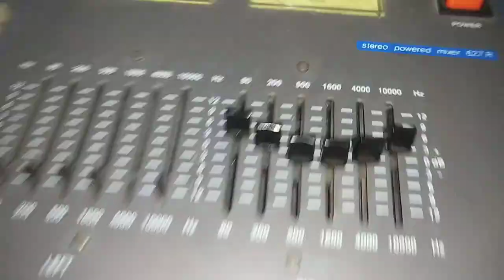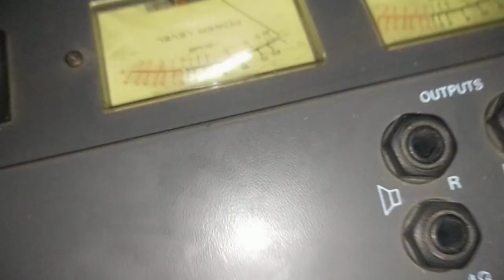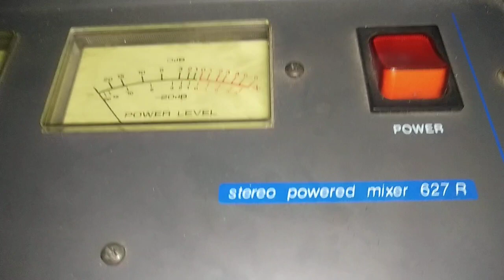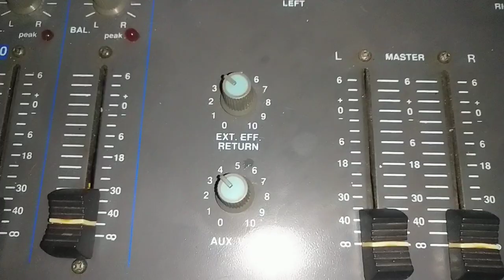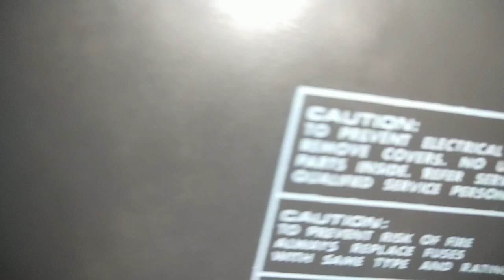Montarbo powered mixer 627r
300 watts per channel
Oldschool classic beast
Sound check sa mga susunod na videos